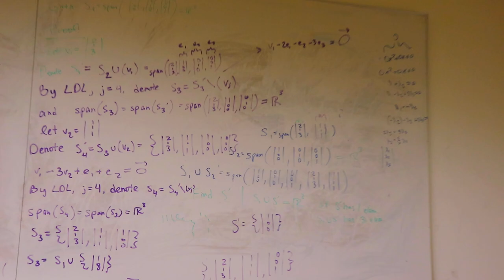A Relaxing Day in the Life at UCLA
If you're new to the channel: welcome ~ I'm julian, I'm a freshman at UCLA studying business econ. I love entrepreneurship, cinematography, making videos, playing basketball, and more.